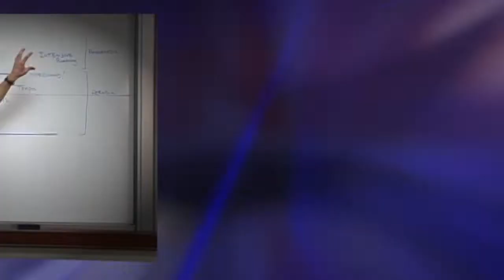ChampCoach Track & Field - The "Netflix for Track Coaches"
Featuring over 150 full-length track & field coaching videos from an amazing collection of Hall of Fame, NCAA & High School Championship-winning coaches such as: Clyde Hart, Will Freeman, Pat Henry, Larry Judge, Boo Schexnayder, Ken Brauman, Jeremy Fischer, Don Babbitt, Gary Pepin, Rose Monday, Bill Godina and many, many more!

Every Topic Covered!

Whether you're looking for adjustments to skills, technique and mechanics, looking for new insights to optimal training methods, looking for ways to decode errors in your athletes, trying to get a deeper understanding of individual events (what it should look like, best ways to teach, etc.) or seeking insightful, in-depth ideas for practice planning and drills, ChampCoach TF/XC contains all the valuable video instruction you need!

From the Unrivaled, Award-Winning Championship Productions Studios in Ames, Iowa!

If you are familiar with track & field coaching videos, then you are familiar with Championship Productions! Championship Productions' founder, Hall of Fame Track and Cross Country Coach Bill Bergan, invented the instructional sport video in the 1970s and his first sports instructional videos were in track & field. Championship Productions has always been on the leading-edge, featuring the most successful coaches on film ever since! As we have transitioned from VHS to DVD to instant-stream videos, hundreds of thousands of track & field and cross country coaches all over the world have benefitted from in-depth demonstrations of mechanics and technique, drills, practice planning ideas, event-specific strategy and training concepts, and, from seeing how the best coaches in the world run their practices to enjoy consistent, hard-earned success.

Championship Productions has been long recognized as the world's leader in sport instructional videos and has been showered with numerous Telly Awards (the highest award in video programming) but most importantly, with praise and gratitude from coaches of track & field programs for all that we have allowed them to learn and subsequently, teach, to their teams for the past 40+ years!